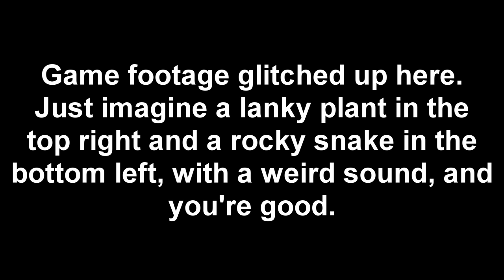Let's Play Pokémon Gold - Part 3: One Trick Poké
In this part, we head up most of Sprout Tower, which has a great variety of Pokémon to be seen.